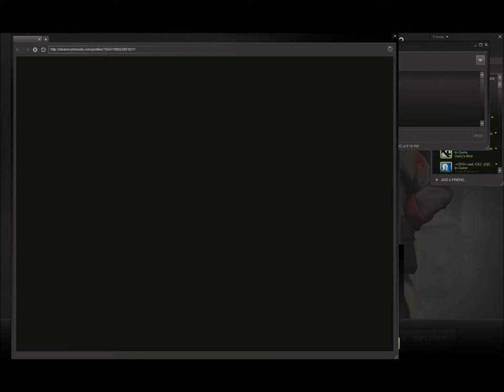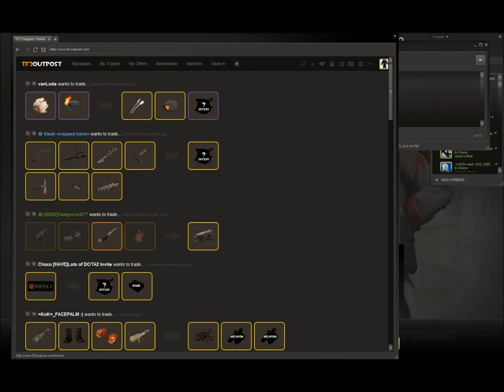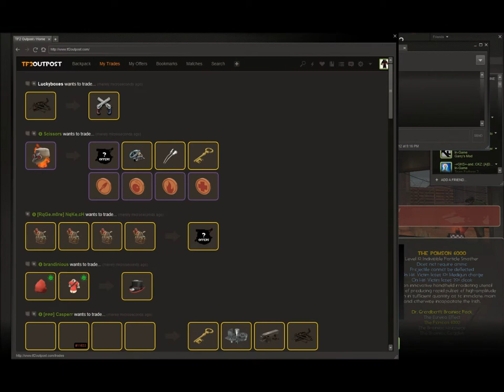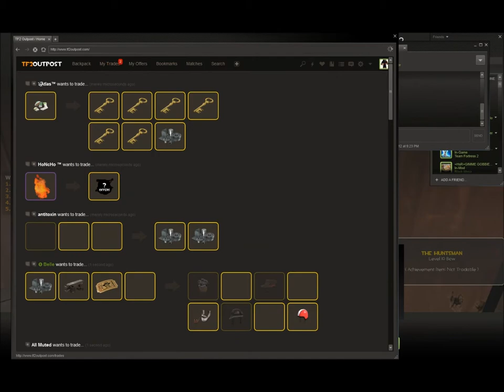Ep.8 Let's Play Tf2-Not too important short.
Wazzup.
Simple
no give away yet!
G2g!
Bai!